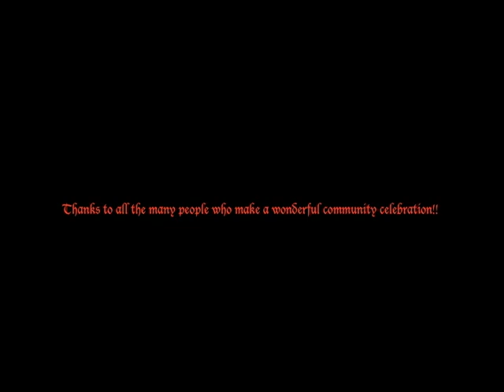Glastonbury Beltane 17-music and mayhem!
Beltane Glastonbury 17-Bushy Coombe,Avalon
extended version